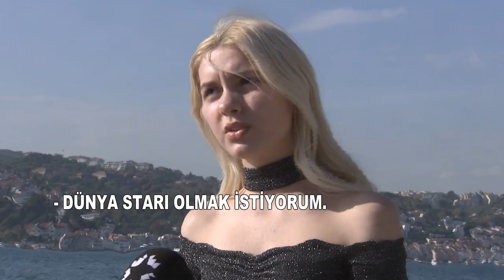Aleyna Tilki'den Çok Özel Açıklamalar Neo Tv'de